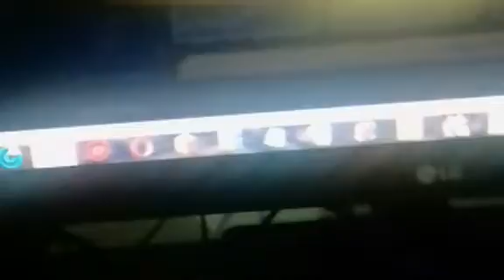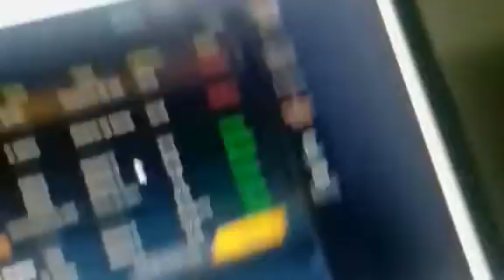17 de maio de 2019